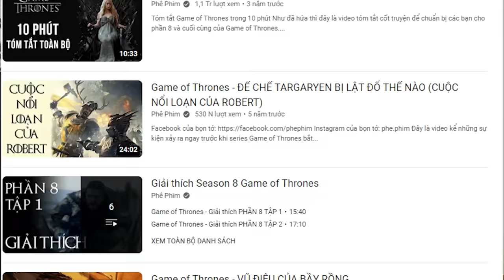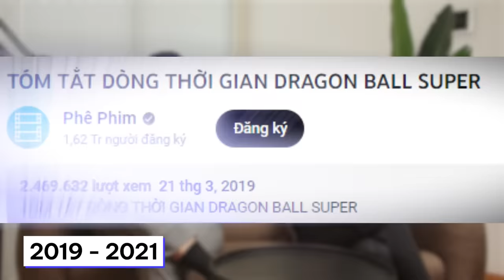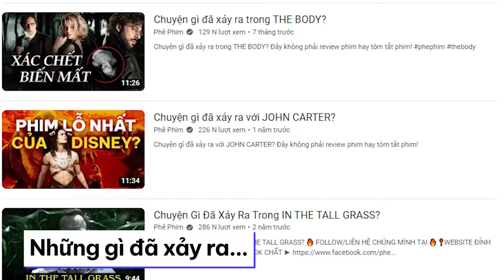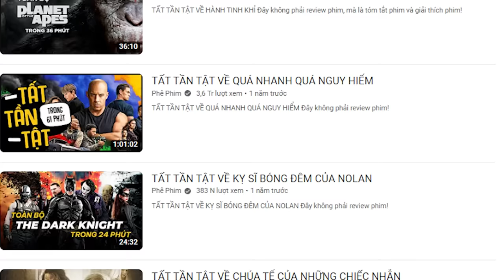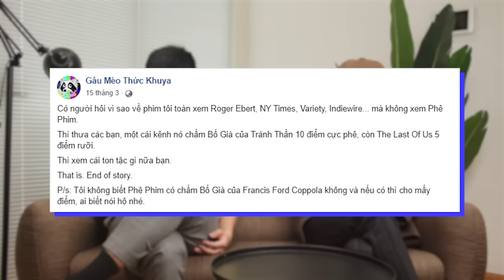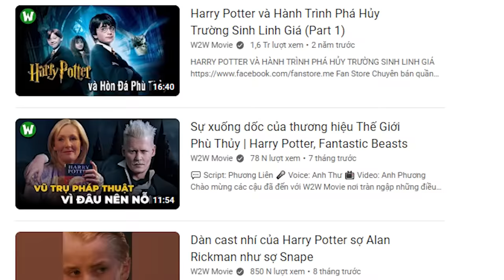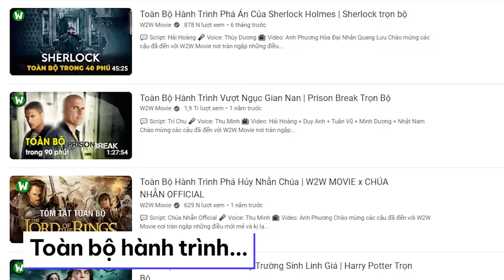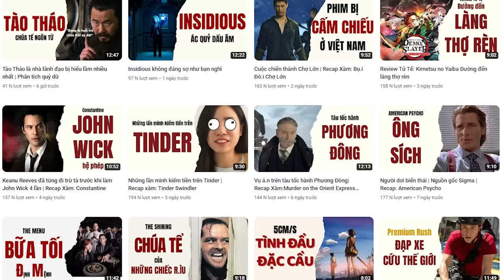Vì sao Phê Phim hay bị lên án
Mobile: Mr. Nguyễn Văn Linh
Zalo (nhanh nhất) và SĐT: 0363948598
Talkshow này chấm điểm cực phê